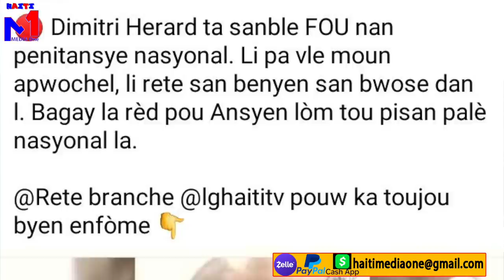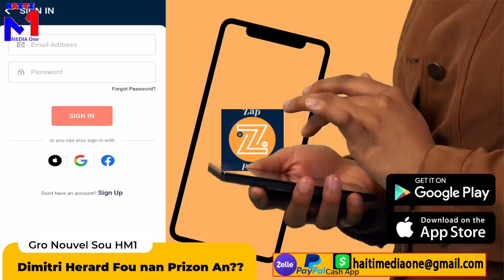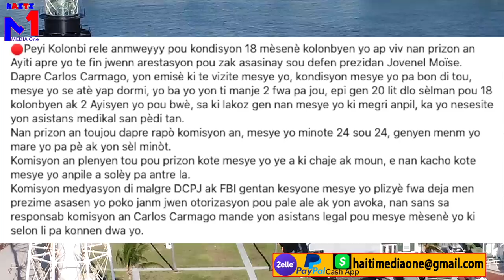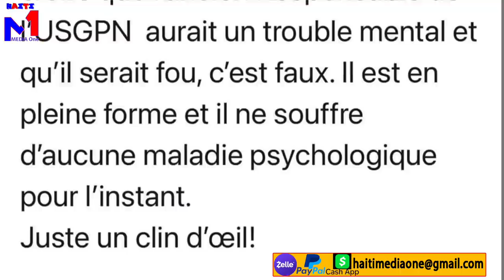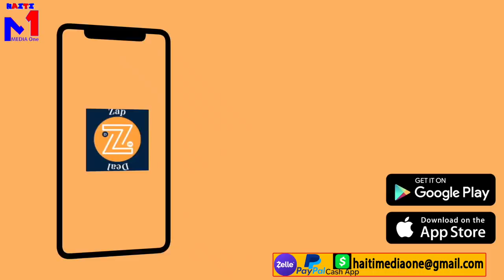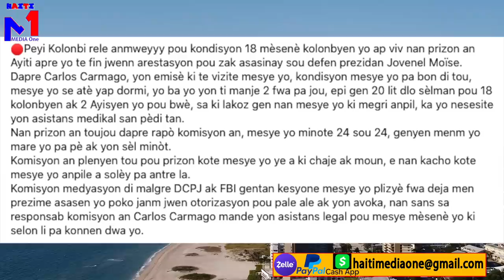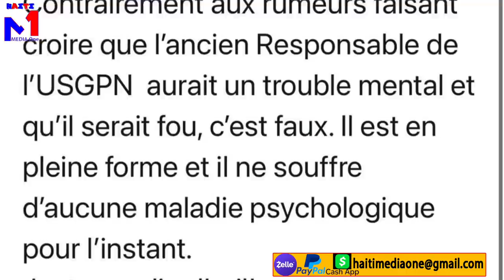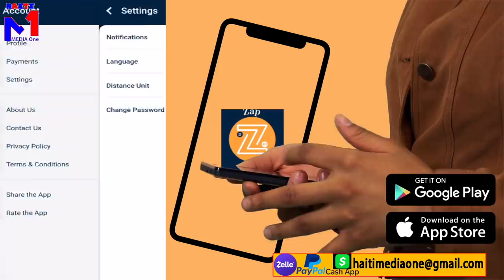Dimitri Herard Fou nan Prizon An? Men Vrè Rezon Ki Koz Jovenel Asasine, Tout Ayisyen Dwe Gad Video